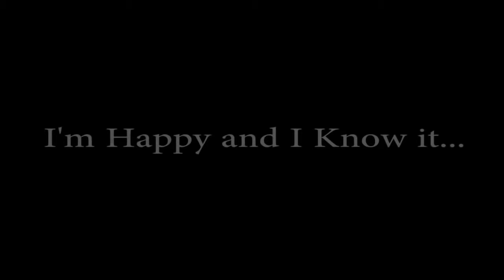Baby cries when listening sings so cute Synthetic Best Funny Baby Videos 2015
funny baby videos - top 10 funny baby videos 2015. Baby Farts Compilation 2015 - Funny Baby Videos 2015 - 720p - HD

Funny baby videos 2014 Cute babies laughing Funny kids videos
funny baby videos laughing - best funny babies videos 2015. baby playing shrimp and the end surprise - susi baby funny videos cute baby.

extremely funny video of cute baby crying - funny baby videos compilation #1 - funny vines and fails.

Funny baby videos eating lemons funny baby videos dancing gangnam style
Watch the video Funny baby videos laughing compilation uploaded by Silencequeen8 on Dailymotion